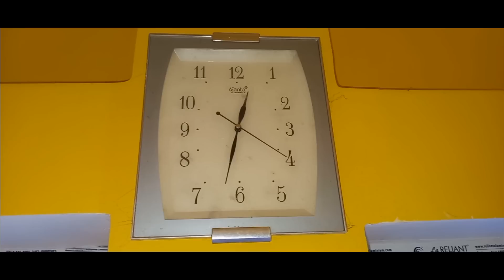বাচ্চার জ্বর,বউ এর অপারেশন,দিশেহারা হয়ে যাচ্ছি আমি,বিপদ সত্যি একা আসে না।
Video title:- বাচ্চার জ্বর,বউ এর অপারেশন,দিশেহারা হয়ে যাচ্ছি আমি,বিপদ সত্যি একা আসে না।

Please Join Us On Facebook & Instagram